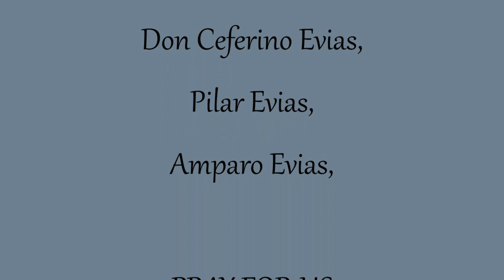Catholic Martyrs of the Spanish Civil War, Don Ceferino, Pilar, and Ampura Evias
"Catholic Martyrs of the Spanish Civil War, 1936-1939" by Justo Perez de Urbel

Chapter 13: Two Sisters
An account of the martyrdom of Don Ceferino Evias and his daughters, Pilar and Ampura

English translation by Michael F. Ingrams / Published by Angelus Press / Narrated by David Gonzalez Feijoo

Note: In just six months of the year 1936, thirteen bishops and almost seven thousand priests and religious of both sexes were martyred in Spain by atheists on the far left.